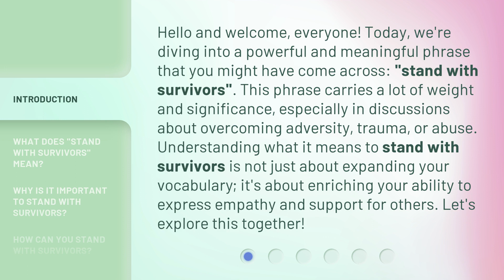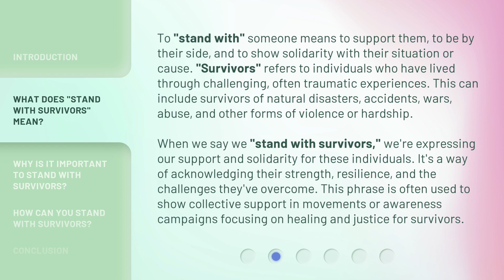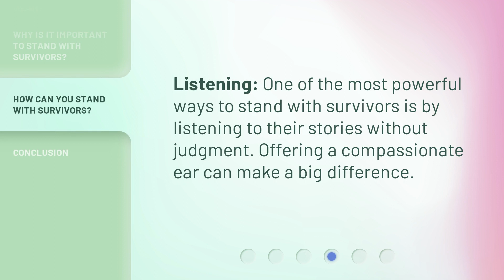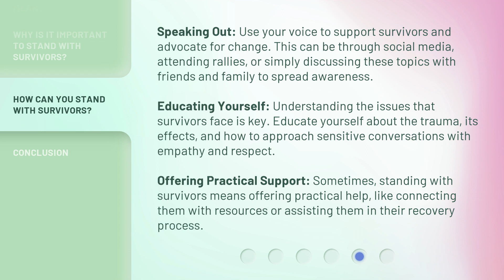Understanding "Stand With Survivors": A Guide to Empathy and Support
Stand With Survivors: A Guide to Empathy and Support • Learn how to support survivors with empathy and understanding in this helpful guide. Stand with survivors and make a difference in their journey towards healing.

00:00 • Introduction - Understanding "Stand With Survivors": A Guide to Empathy and Support
00:43 • What Does "Stand With Survivors" Mean?
01:33 • Why is it Important to Stand With Survivors?
02:09 • How Can You Stand With Survivors?